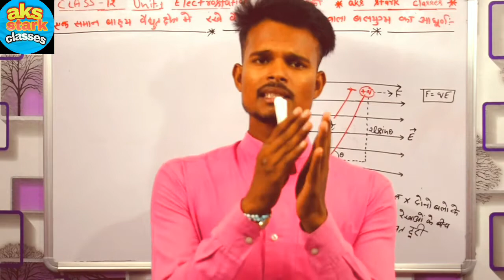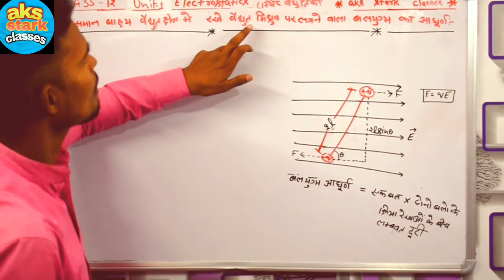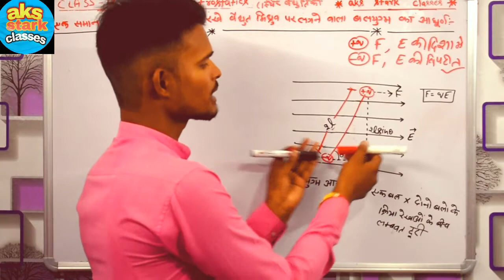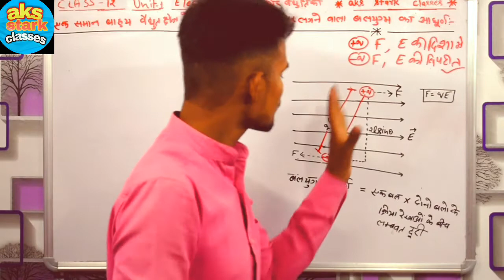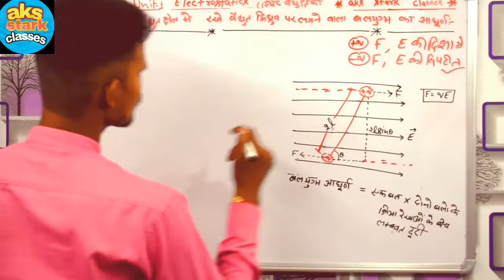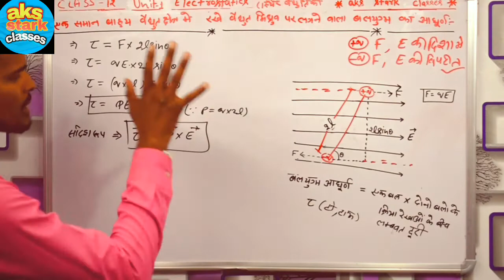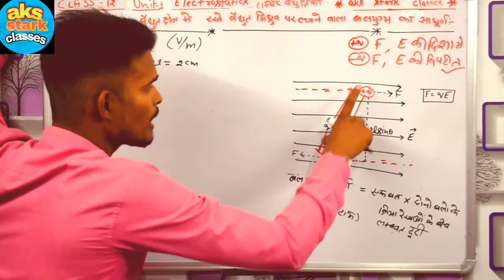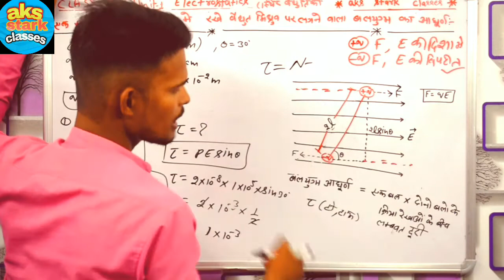Electrostatic|| Torque of a couple force in electric field || part 11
In this class we discussed about torque of a couple force in electric field.
This class is very useful for intermediate and high school students...